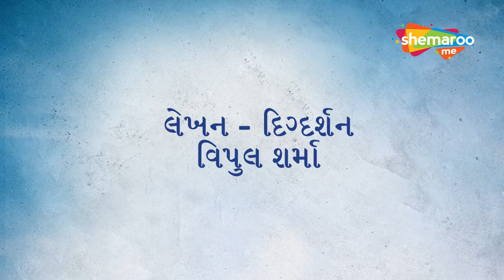Jiti Le Zindagi - Trailer | Kalpesh Patel | Jaimini Trivedi | Ragi Jani | Latest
A saga of an extraordinary conflict of a rich family, which takes you on a roller-coaster ride of unusual yet hilarious situations arising through greed, conspiracy and sacrifice of the family members.

Starcast - Kalpesh Patel, Jaimini Trivedi, Ragi Jani, Jay Pandya, Urvashi Harsora, Kartik Rastrapal

Director - Vipul Sharma

Producer - Vipul Shah